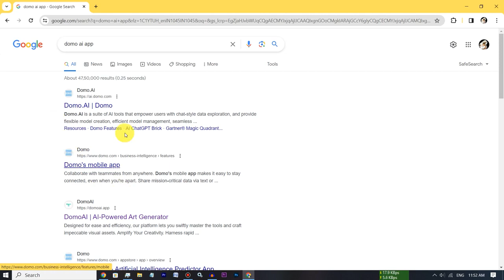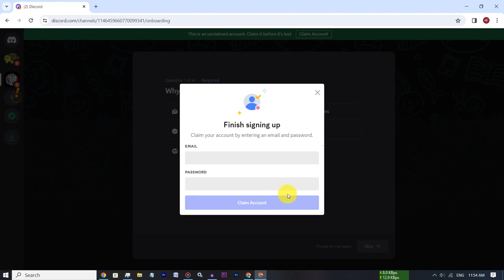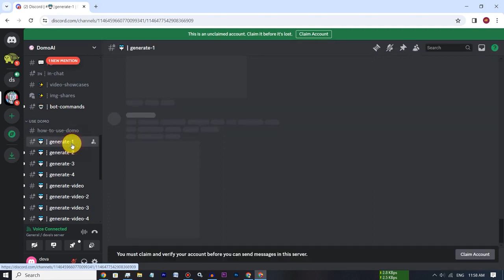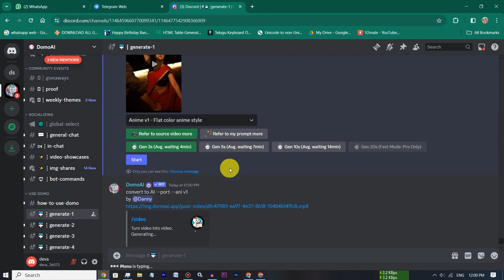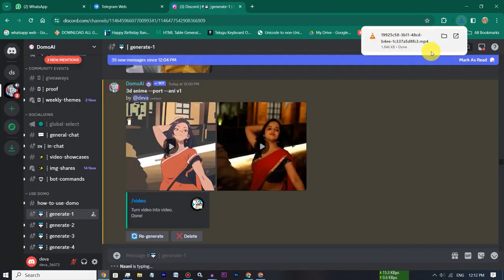Earn FREE $450 With This Text To Video AI Generator : Make Money Online 2024 With New Earning App